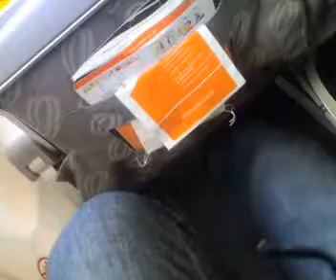SAÍDA DE EMERGENCIA...NÃO PUXE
O Diego queria puxar a saida de emergencia de qualquer jeito!!!